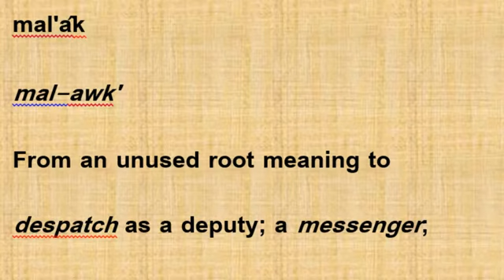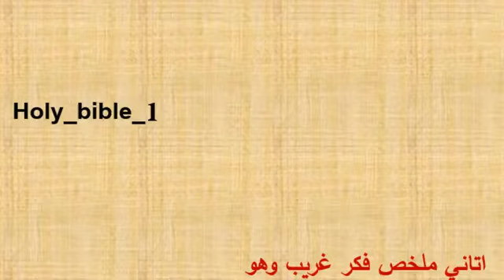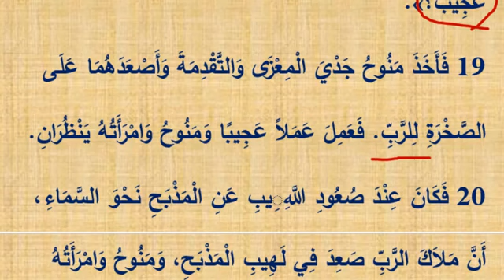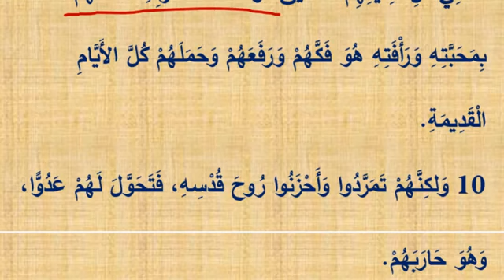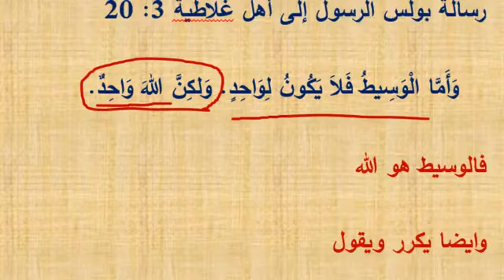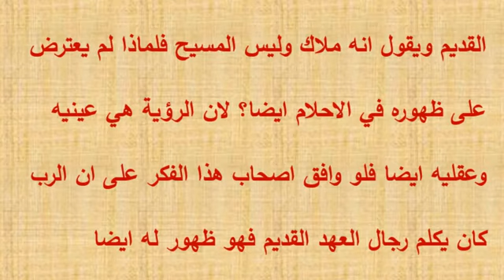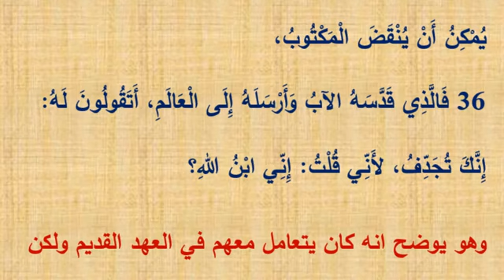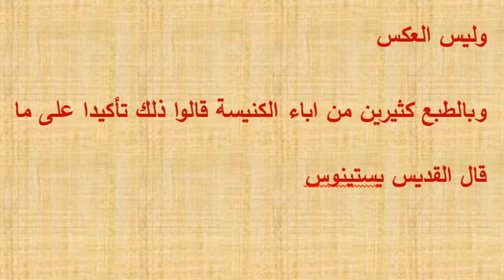معني ملاك الرب مشاركة الفيديو ولايك 👍👉 وشير الفيديو مشاركة الفيديو ولايك وشير الفيديو